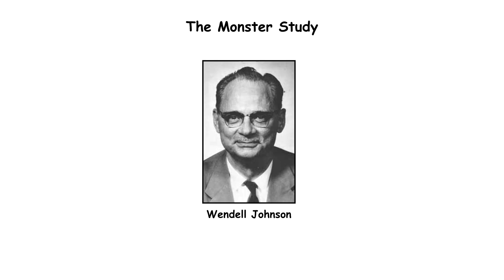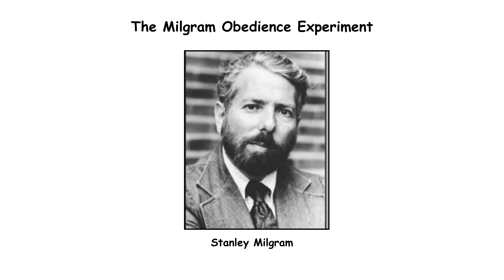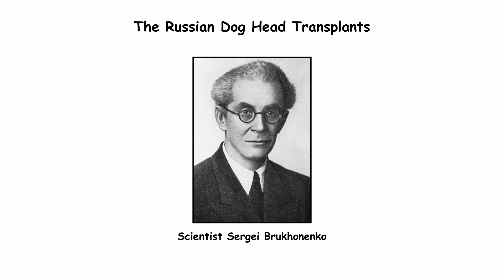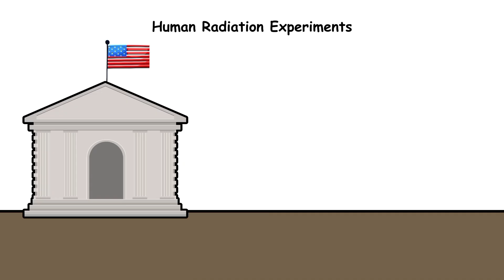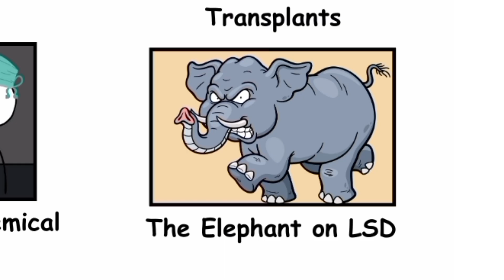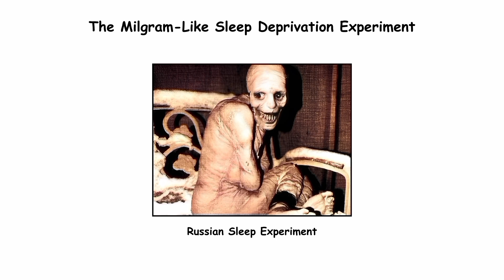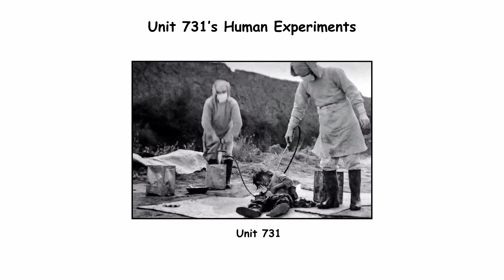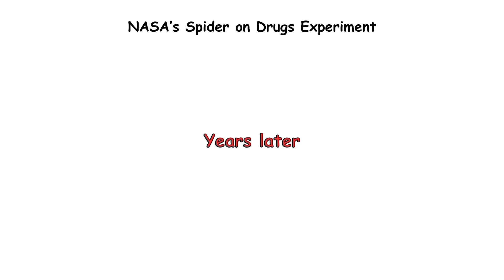The Most Bizarre Experiments in Scientific History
🧪 The Most Bizarre Experiments in Scientific History | Shocking Real Science Gone Too Far

Throughout history, science has led humanity to incredible breakthroughs—but sometimes it crossed the line. In this video, we reveal the most disturbing, strange, and downright unethical experiments ever conducted in the name of progress. These are not fictional horror stories. They are real experiments, conducted by real scientists, on real people and animals—with consequences that still haunt us.

From psychological experiments gone wrong to secret military testing, these bizarre scientific studies pushed the boundaries of ethics, sanity, and morality. Whether done in the name of medicine, warfare, psychology, or curiosity, these cases show how easily the pursuit of knowledge can descend into cruelty.

🎯 If you enjoy real-life horror, unsettling truths, and stories that expose the dark side of science, then this video is for you.

💉 In this documentary, we cover:

00:00 The Monster Study
00:52 The Stanford Prison Experiment
01:39 The Milgram Experiment
02:32 Soviet Dog Head Transplants
03:16 Harry Harlow’s Isolation Studies
04:02 Human Radiation Testing
04:41 Alan Turing’s Tragic Castration
05:22 Elephant on LSD
06:00 Sleep Deprivation Studies
06:44 Alexis Carrel’s Transplant Claims
07:23 Japan’s Unit 731
08:20 NASA’s Spiders on Drugs

This video dives into real scientific experiments that defy belief—the kinds of stories that reveal just how thin the line is between genius and madness, and between curiosity and cruelty. These aren’t just crazy science experiments, they’re milestones in ethics violations, military science, psychological manipulation, and biomedical horrors. Many of these experiments were later condemned or hidden, while others helped shape modern science in controversial ways.

These cases continue to spark discussion in the worlds of medical ethics, psychology, neuroscience, and military history—raising the question: Just because we can… does it mean we should?